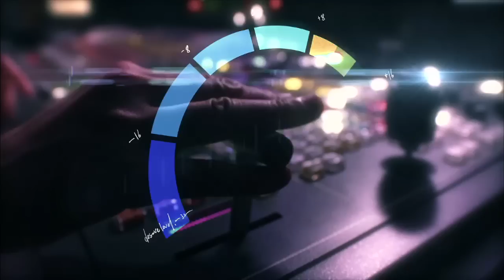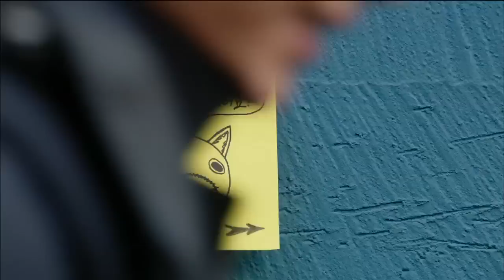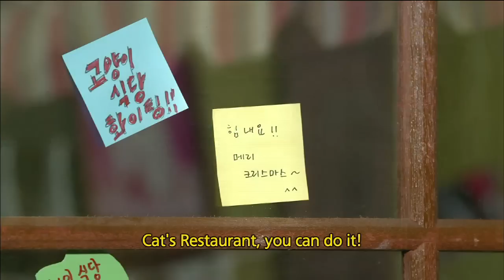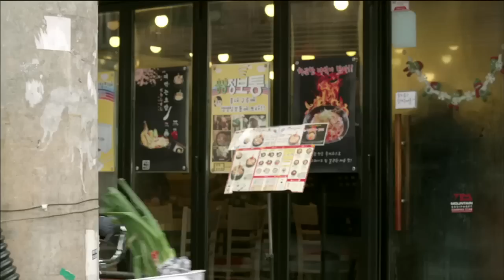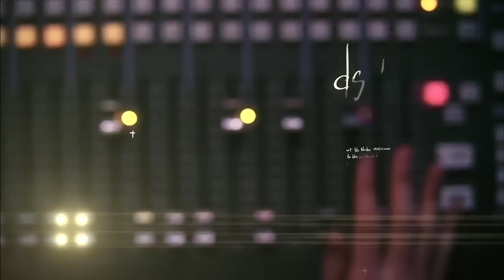The Taste of Curry | 카레의 맛 [2014 Drama Special / ENG / 2014.02.14]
[Drama Special : The Taste of Curry | 카레의 맛]
- Cast : Hyun Woo, Jun Hyebin
- Synopsis : There is a curry restaurant in Hongdae. Because of Yumi, the restaurant owner's feisty character, there are no customers. One day, Gyeongpyo comes to this restaurant and he tries his best to spread the word that Yumi's curry restarant is good. Yumi, who was first hesitant and blunt towards Gyeongpyo begins to open up but finds out that he approached her on purpose. What's Gyeongpyo's intention and will her restaurant do well?